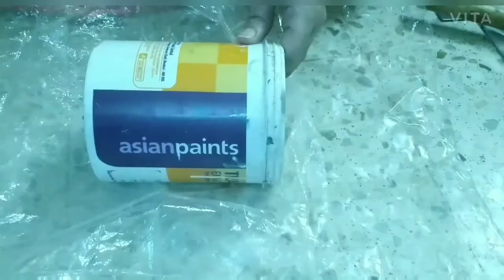Making a pot with cement and marble.(part 1)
In this video you will see how I made a pot in a simple way with cement and marble.